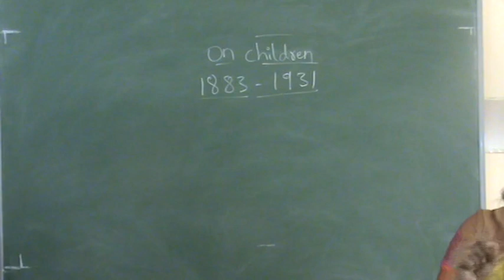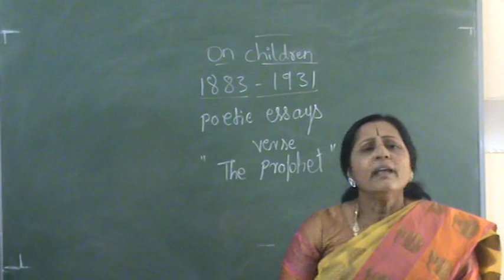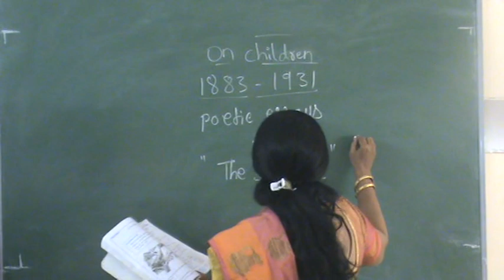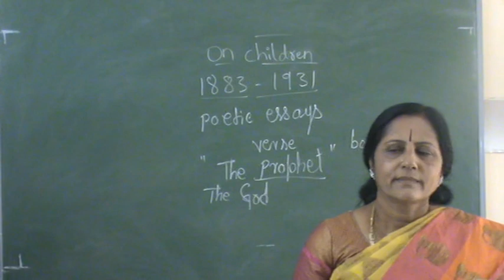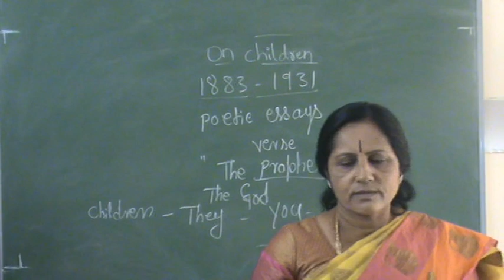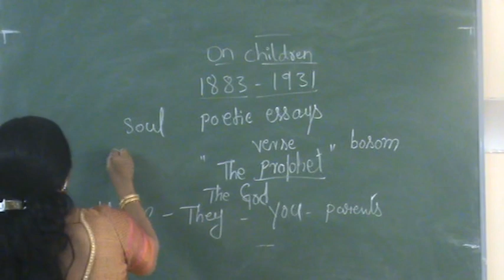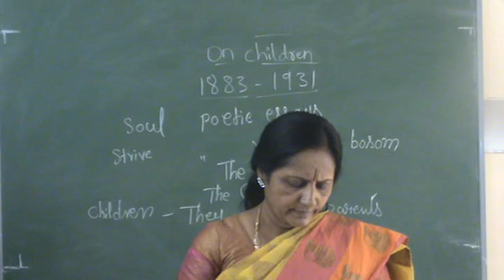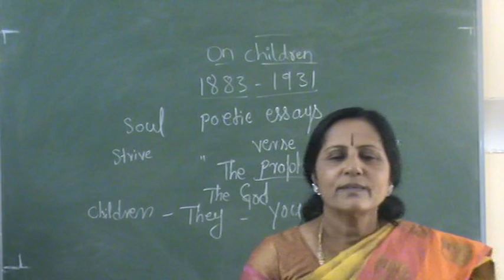03 06 2020 English class 5 On Children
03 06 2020 English class 5 Chapter Name:- On Children